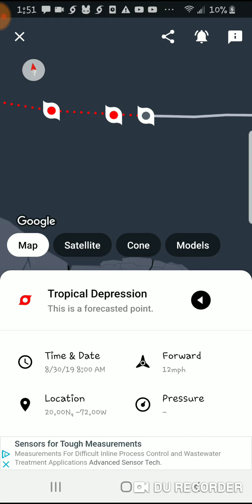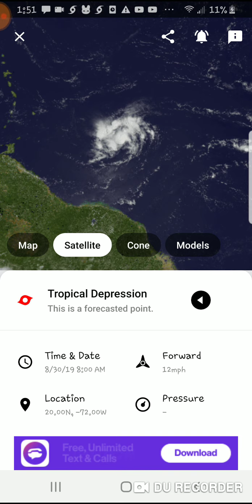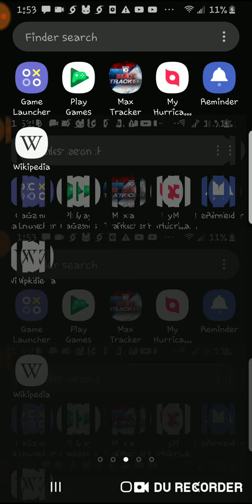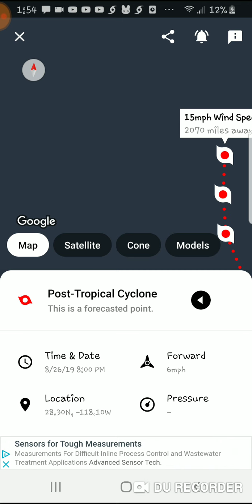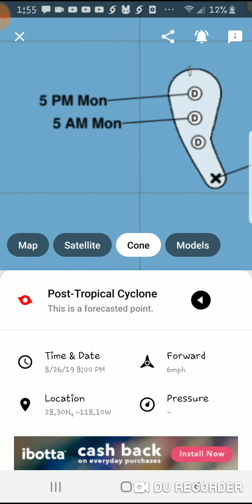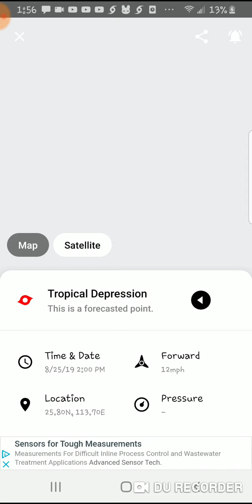Tropical Storm Dorian! Expected To Be A Cat 1!! And Ivo Is A Tropical Depression And Bailu OverChina